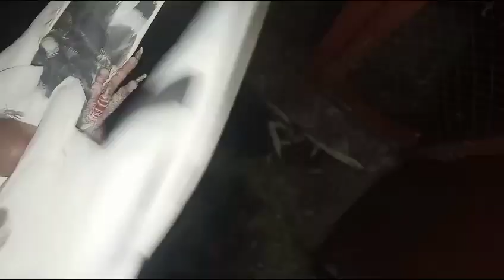baazi Wala kabootar/ pigeons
Indian parrot beak

White paper aseel

Heera aseel

dogs

cats

bull dog food

aseel parrot beak

parrots lover

budgies

aseel ki khurak

aseel ki tiyari

aseel chicks diet plan

chicks

chicks growth day by day

Heavy golden buff

Chicks ko sardi se bachane ka tariqa

shamo chicks

love birds

pigeon

kabootar shauk

kabootar Baazi wale

oh king shamo

brahmi chicks

Indian parrot beak

Sparrow

Safed Jawa bird

Birds

Fancy birds

Teetar

Birds sound

Birds voice

Love birds

Dogs puppies

Doberman

Astrolop

German shepherd